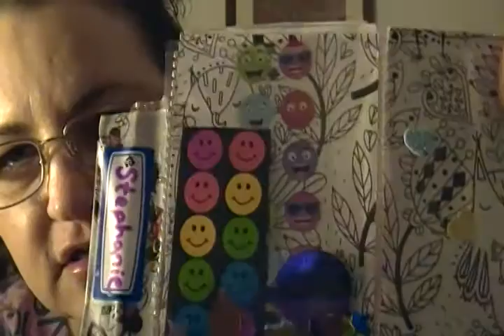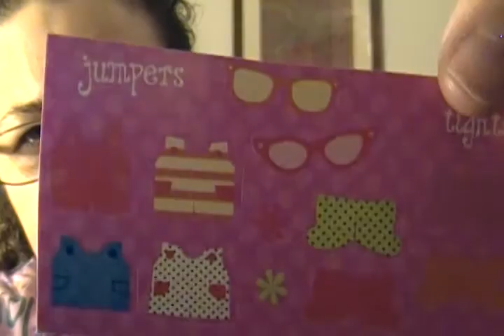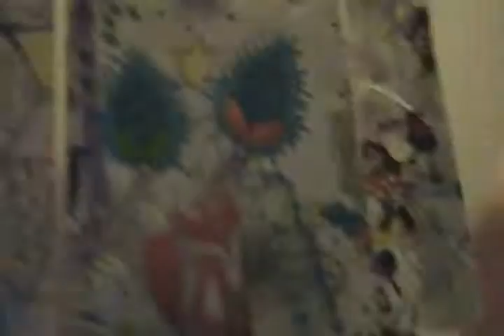Pocket Letter From Tea Sky (Stephanie)